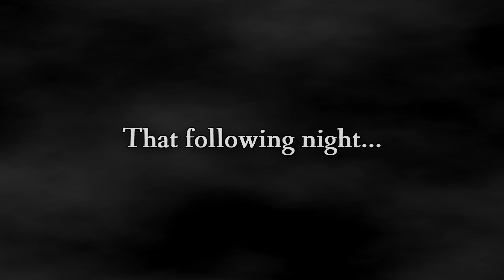Keyblade Tales (Kingdom Hearts Data Greeting) || Episode 4: Haunted Acre Wood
There's no way 100 Acre Wood is haunted... right?

Hey guys! Here's a little episode just in time for Halloween! Hope you all enjoy!